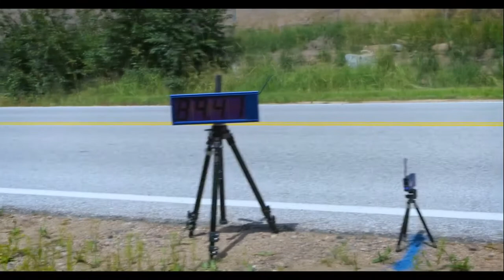People are awesome